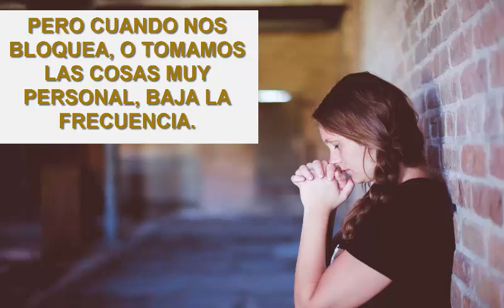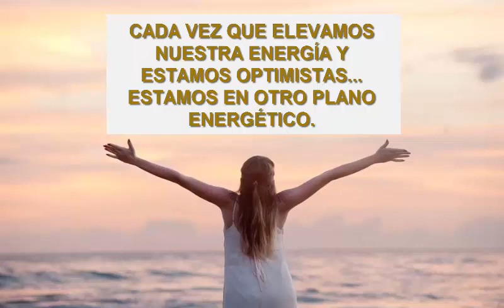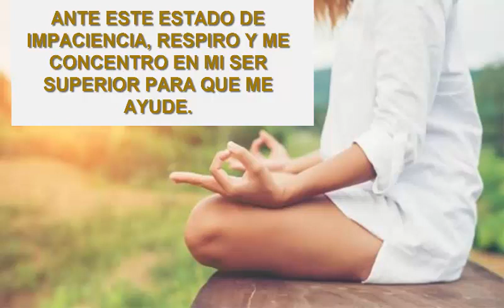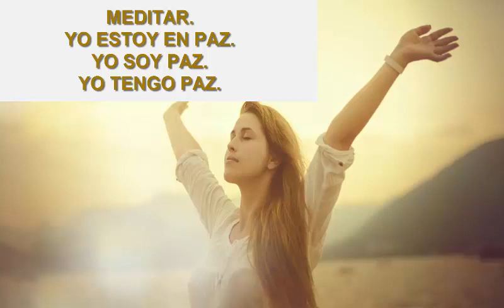¿CÓMO ELEVAR TUS VIBRACIONES EMOCIONALES PARA SER FELZ? POR MABEL IAM.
ABUNDANCIA- AMOR - LUZ - PODER Y  FELICIDAD SE PUEDE CREAR AQUI AHORA